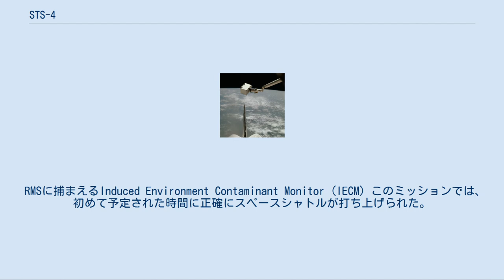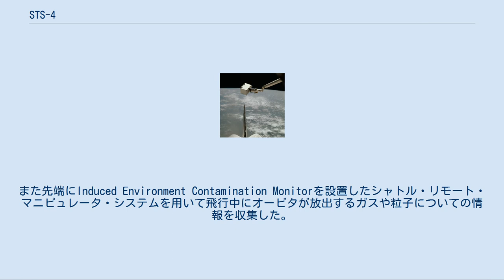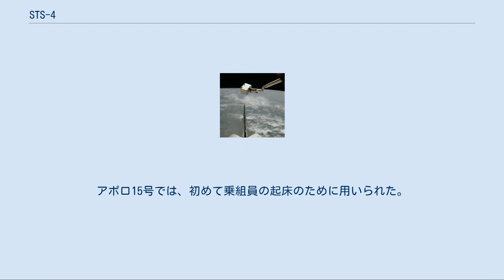STS-4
STS-4は、コロンビアを用いたアメリカ航空宇宙局によるスペースシャトルのミッションである。
1982年6月27日に打ち上げられた。
4度目のスペースシャトルのミッションであり、また4度目のコロンビアのミッションである。
 RMSに捕まえるInduced Environment Contaminant Monitor (IECM) このミッションでは、初めて予定された時間に正確にスペースシャトルが打ち上げられた。
また、スペースシャトル計画において、最後の研究開発目的のミッションであった。
打上げは1982年6月27日の11時00分ESTに行われた。
貨物室には、ユタ州立大学の学生が提供した9つの科学実験装置を含む最初のGetaway Specialやアメリカ空軍の極秘の2機のミサイル発射検知システムが積まれた。
これは、カリフォルニア州サニーベールに設けられた秘密のミッション管理センターが飛行の監視に加わった。
 連続流電気泳動システムや単分散系ラテックス反応槽はミッドデッキで2回目の宇宙飛行を行った。
乗組員は手持ちカメラを用いた雷の観測や自身の体を用いた医学実験を行った。
また先端にInduced Environment Contamination Monitorを設置したシャトル・リモート・マニピュレータ・システムを用いて飛行中にオービタが放出するガスや粒子についての情報を収集した。
 予定された7日間のミッションを終え、1982年7月4日9時10分PDTにエドワーズ空軍基地の第22滑走路に着陸した。
スペースシャトルがコンクリートの滑走路に着陸したのは初めてのことだった。
帰還した乗組員は、ロナルド・レーガン大統領夫妻に迎えられた。
 飛行は7日間と1時間9分40秒行われ、地球を112周して470万km移動した。
空軍のペイロードに失敗した以外は、ミッションの全ての目的は達成されたが、2つのスペースシャトル固体燃料補助ロケットが失われた。
コロンビアは7月15日にケネディ宇宙センターに戻ってきた。
 赤、白、青の線は、ミッションの番号である数字の4を描いている。
 NASAでは、ジェミニ計画以来伝統的に、宇宙飛行士のために音楽を流している。
アポロ15号では、初めて乗組員の起床のために用いられた。
曲は、家族等によって、乗組員個人にとって特別な意味がある曲や日々の活動に適切なものが選ばれる。